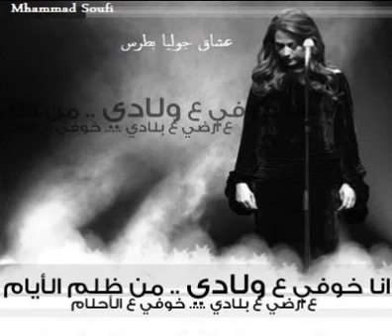Julia Boutros & Ana 5ofi 3 Wlady (ÇOCUKLARIM İÇİN KORKUYORUM) Music Antioche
Ben çocuklarım için korkuyorum
Çocuklarım adına onların geleceklerine
Gelen günlerin zulmünden korkuyorum
Vatanımız, memleketim ve insanlarımız adına da korkuyorum.
Günlerin zulmünden çocuklarım adına korkuyorum
Ben bilemem yarın ne yaparız nerelere gideriz
Uyku tutmaz gözlerimi
Kalbimde durgun duracak gibi ama uyumaz
Ben çocuklarıma korkuyorum çocuklarıma
Bizden muhabeti,sevgiyi,dostluğu çaldılar,
içimizde ki güzellikleri öldürdüler
insanlar her yerde gurbetteler,ve darmadağınık halklar
Esameyi,isimlerini geleceklerini satın alıyorlar(Etnik mezhebi soykırımlardan bahsediyor)
kerameti satıyorlar
Bütün hakikatler önümde her yanım evham
ben çocuklarıma korkuyorum,çocuklarıma geleceklerine.
Ey kalbim bana sorma bu insanlara ne oldu diye
Bu dünya çok ama çok zorlaştı,insanların derdi sorunu çoğaldı
Ey deli yerler,çalkalanan coğrafya yarının ne olacak?
Dilerim umarım yarın sevinirsin
Gözlerim çok yoruldu,hep açık ve tedirgin
Uyku tutmaz oldu.nasıl uykuya dalar bu gözler.
Uyku tutmaz gözlerimi
Çeviri: Antioche Orantes 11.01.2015 date:18:55